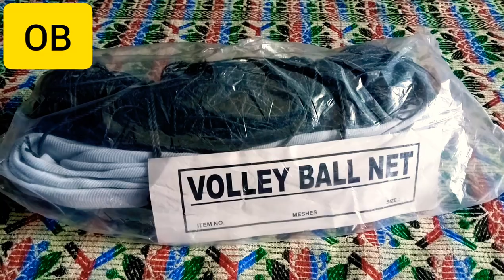Volleyball Unboxing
Volleyball with net bought from Flipkart price below 600

 parts
size 5 ball
8 meter net
air pin